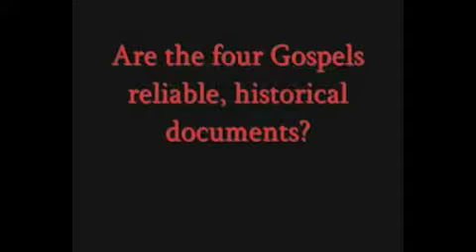Can we trust the 4 gospels?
Put aside for a moment the question as to whether or not the BIble is divinly inspired (I do believe it is by the way). My question her is: are the 4 gospels we find in the New Testament relieable, historical documents? Are they the best source of information about the person and work of Jesus? I think they are.